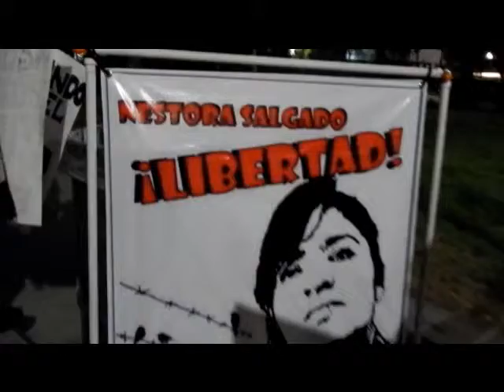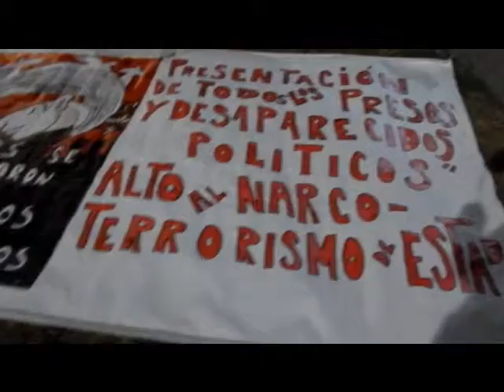En la protesta del Miércoles 05, de Noviembre nos acompañaron estudiantes de la UCLA...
Protesta del Miércoles 05, de Noviembre